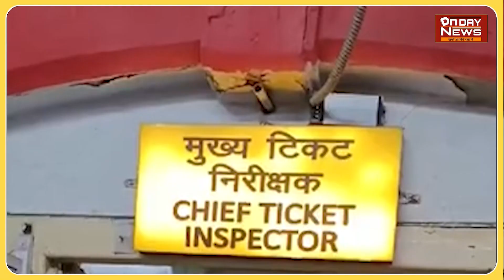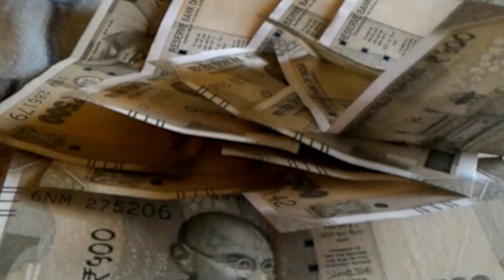Bihar में फर्जी टीटीई का वीडियो आया सामने...यात्रियों को धमकी देते नजर आ रहा...!